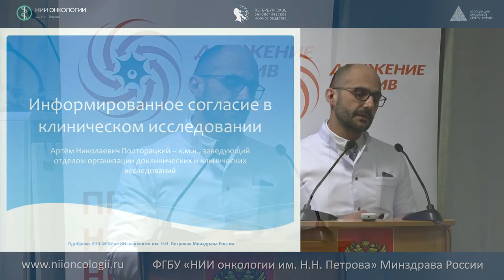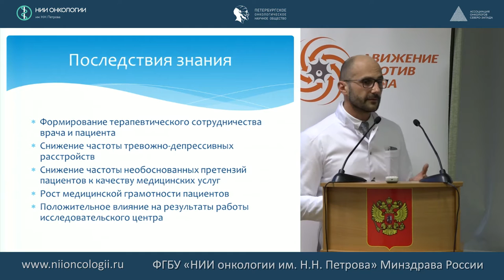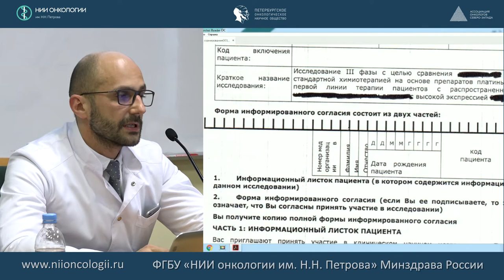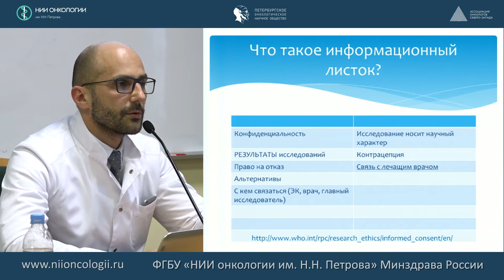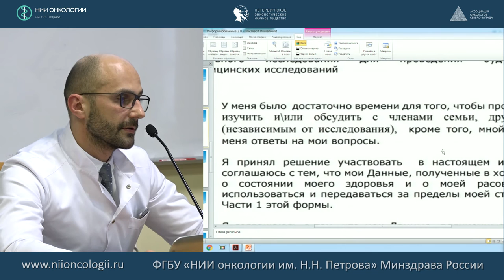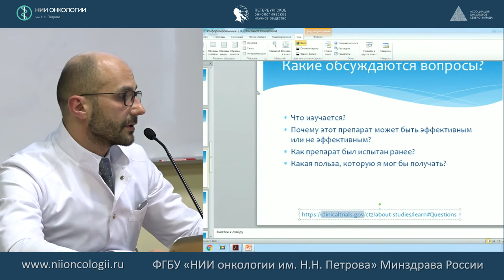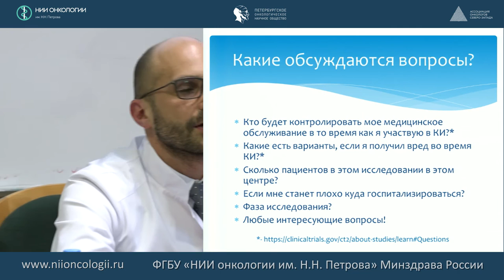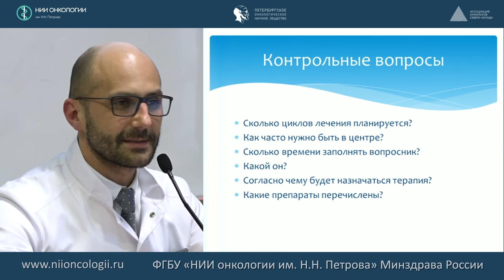Информированное согласие в клиническом исследовании. Вопросы и ответы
Полтарацкий Артем Николаевич – к.м.н., заведующий отделом организации доклинических и клинических исследований НИИ онкологии им. Н.Н.Петрова. «Информированное согласие в клиническом исследовании». Вопросы и ответы.
Школа пациентов "Информированное согласие в клиническом исследовании"